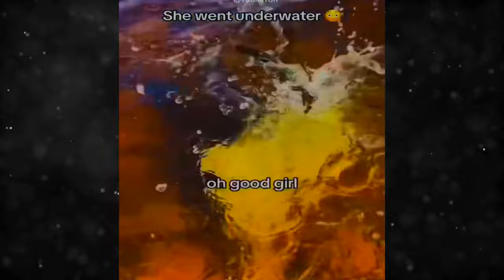New Funny Videos 2024 😍 Funniest Cats & Dogs Videos🐶😹 Part 10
New Funny Videos 2024 😍 Funniest Cats & Dogs Videos🐶😹